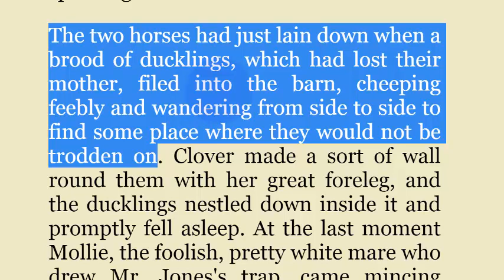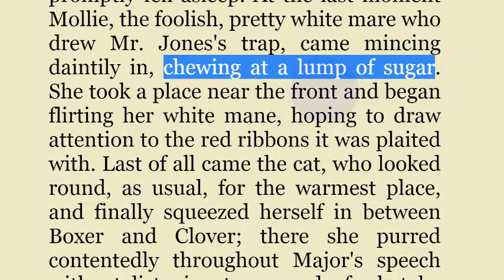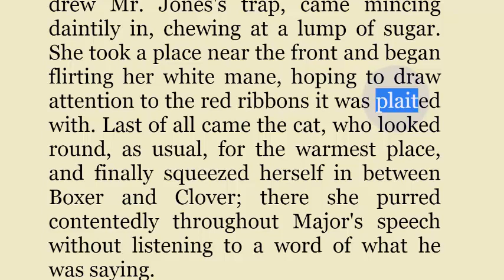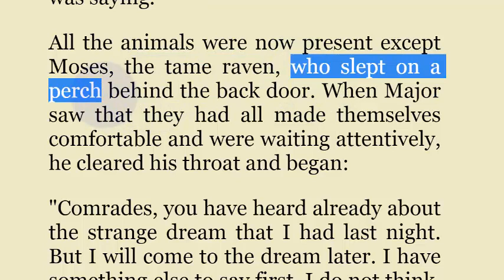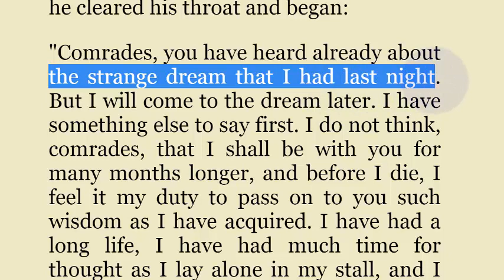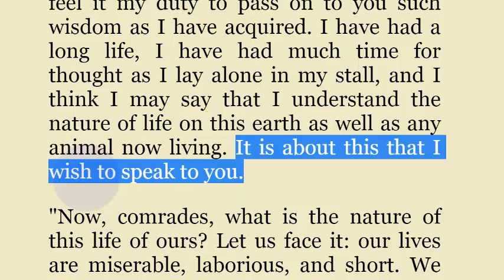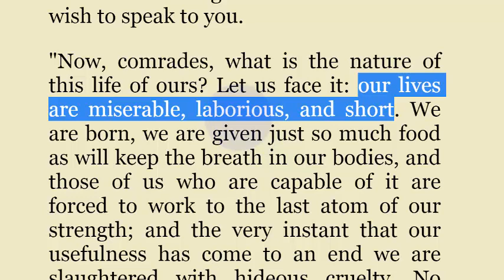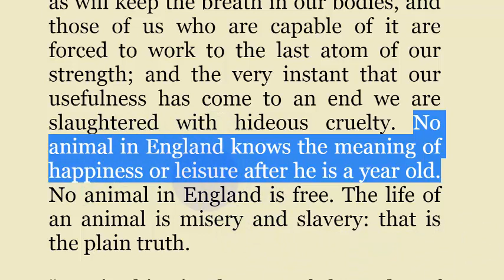تعلم الانجليزية مزرعة الحيوان animal farm الجزء 002